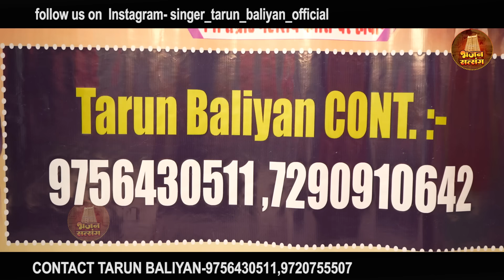ऐसा भजन सुनाया कि अपनों से ही नफरत होने लगी | Apne Hi Dhoka Dete Hain | Tarun Baliyan | New, Bhajan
►TB0249. Rm0253►

►SONG       :- Apne ahi dhoka Dete Hain, Gairon Se Shikayat Kya Karna || Jab Apni Kismat Khoti Ho...

jahan Dhoka dete Hain Apne Hi Dete Hain...

  // Nirgun Bhajan, Tarun Baliyan // Kusum Chauhan // Nirgun Bhajan // Jaya Kishori ji, Swati Mishra // prakash gandhi || hansraj raghuvanshi //

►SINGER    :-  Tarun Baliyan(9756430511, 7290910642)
►LYRICS      :-  Tarun Baliyan
  ALBUM     :- Bhajan Satsang
►MUSIC      :- Live
►STUDIO     :-
►PRODUCER:- Arun Kumar
► DOP           :-Saleem
►EDITOR      :-Tarun Baliyan
►GENRE       :- Indian Devotional
►COPYRIGHT :-
 ►COMPANY  :-
►OWNER/DIRECTOR  :-

Nirgun Bhajan, Bhakti Bhajan, Ram Bhajan, Shyam Bhajan, Nirgun Desi Bhajan, Kusum Chauhan ke Bhajan, Tarun Baliyan, Tarun Baliyan Ke Bhajan, Tarun Balyan, Tarun Baliyan Ki Ragni, Tarun ki awaj main Ragni, Tarun Ki Awaj Main Bhajan, Jo vidhi karam main likha vidhata, mitane wala koi nahi, Vakt Pde Pe Gaj Bhar Kapda, Dene Wala Koi Nahi,
lakhbir singh lakha, lakha bhajan,